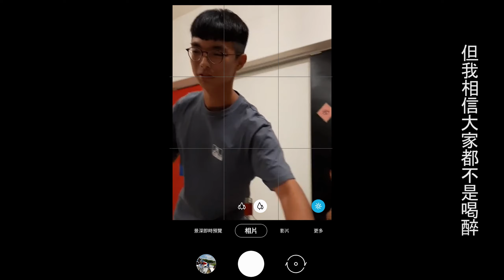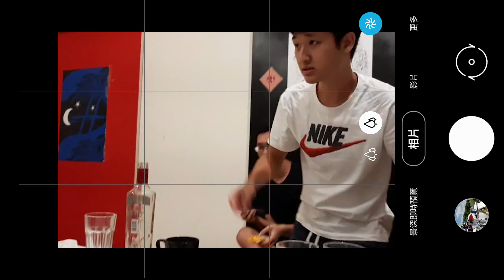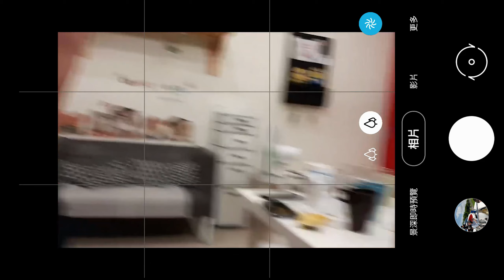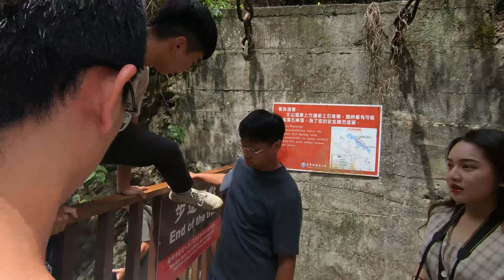|20200824-27| Vlog EP2.花東行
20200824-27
謝謝有你們在的每一分每一秒

看完有啥建議或感想在下面留言辣